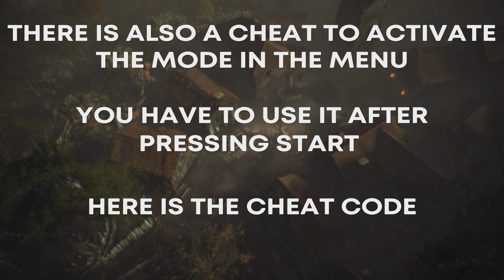Resident Evil 4 Remake: Mad Chainsaw Mode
I beat the hardest difficulty in the demo, Mad Chainsaw Mode. It was difficult, stressful, yet I somehow managed. With the help of an egg too. Hope you like the video. Less than two weeks away from the full game.